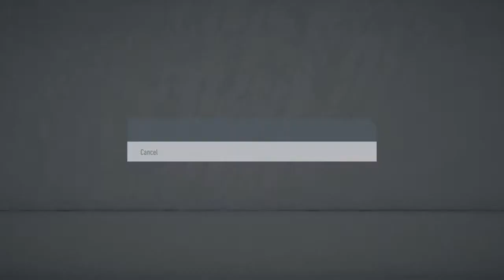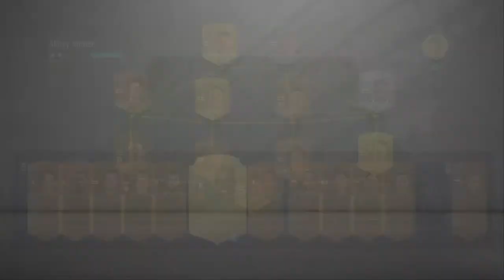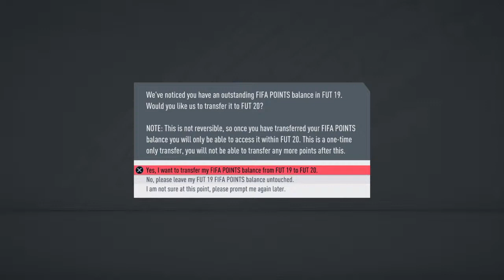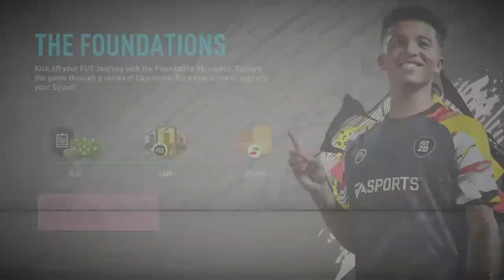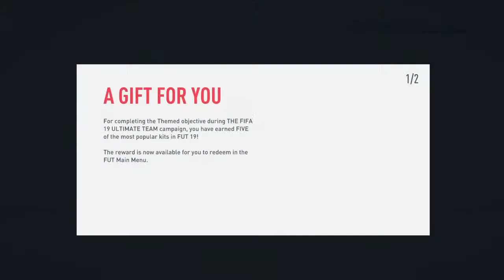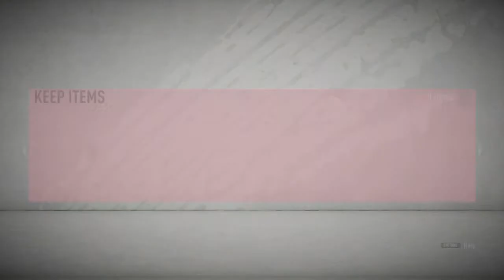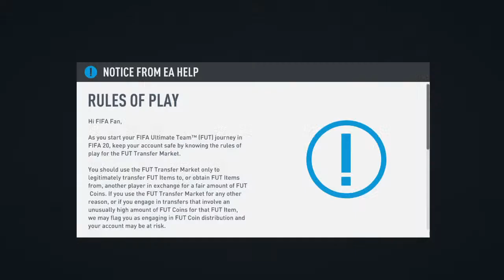PS4 FIFA 20 | Unboxing & Gameplay + Building Ultimate Team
PS4 FIFA 20 Gameplay and Ultimate Team